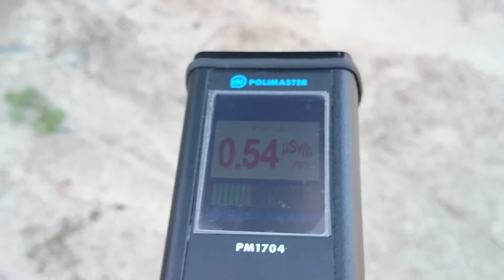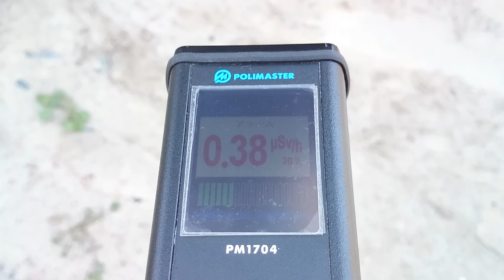計測日2014年4月13日 八沢小学校①